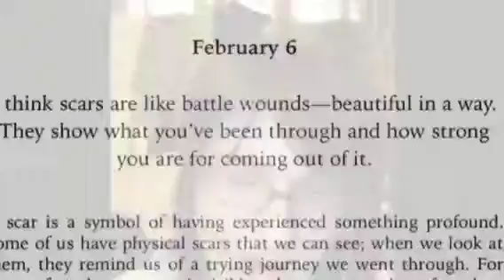Puppy ,books, SAB